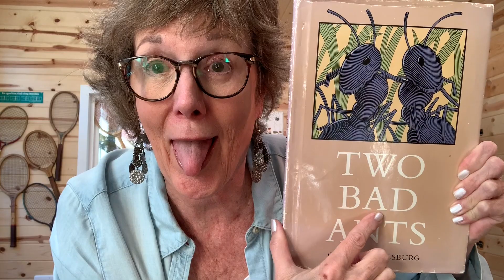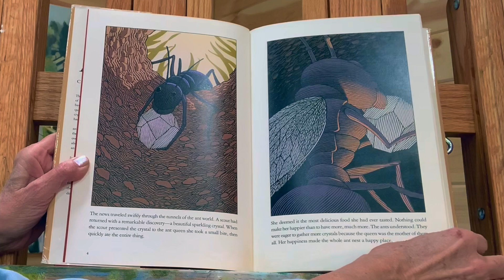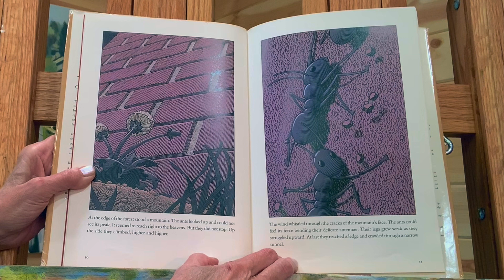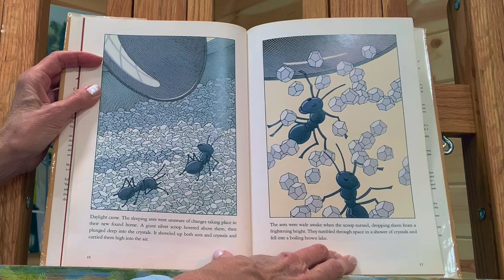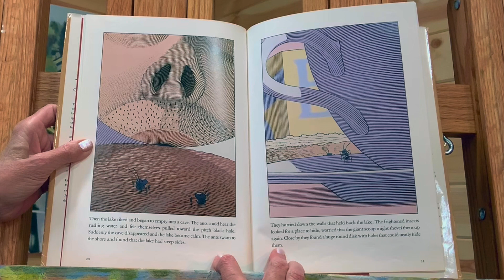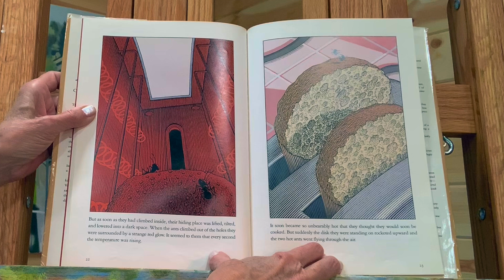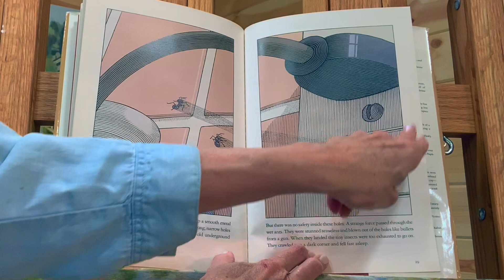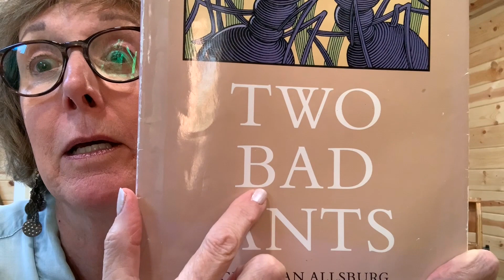Phonics. Episode 1. Part 1. the Short 'a' sound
Just Call Me GiGi. Phonics.  An artist uses her former teacher skills to help her young grandson learn how to read...

Read Aloud:  "Two Bad Ants"  1:28